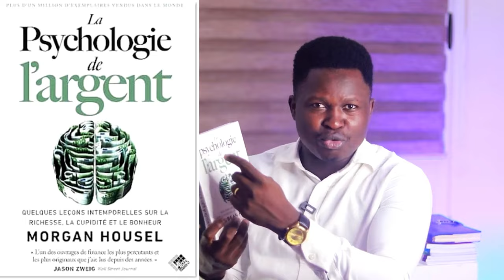3 Erreurs financières à éviter comme la peste